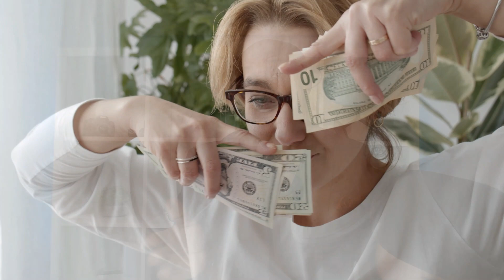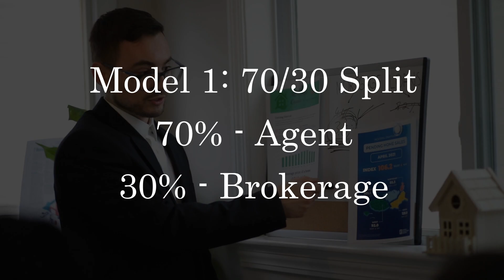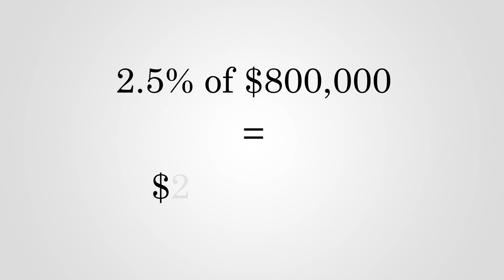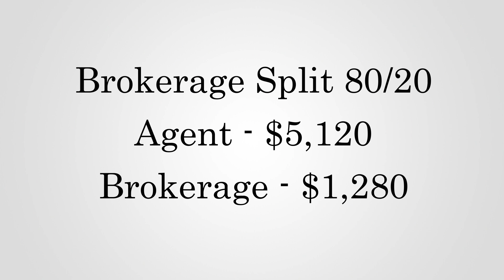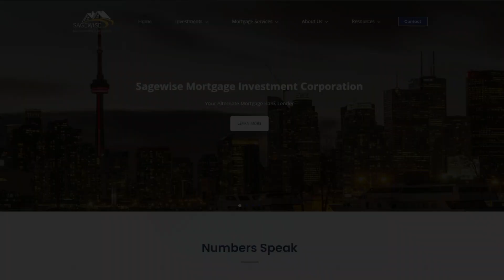New Project & Opportunity How To Earn 30% - 148% Every Three Months Passively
What if you could earn a consistent incoming online from an ongoing business partnership? What if you could earn a portion from real estate and mortgage transactions that could potentially make you a consistent quarterly income? That's exactly what I'm going to show you in this video. Discover how you can potentially earn 3%-148% every three months using the power of AI & Crypto Technology.

Join the WMG Community and let's build wealth together